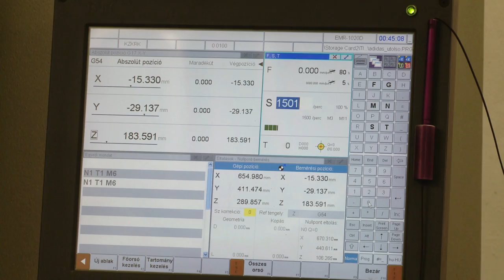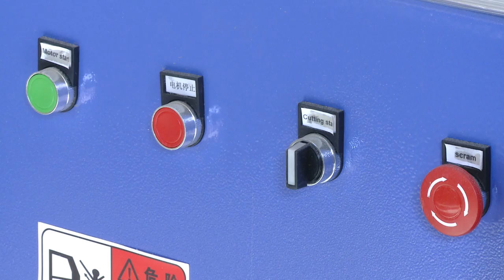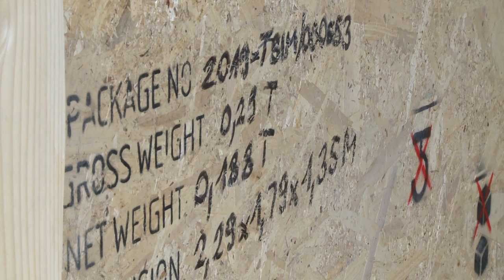200225 Esti Mérleg